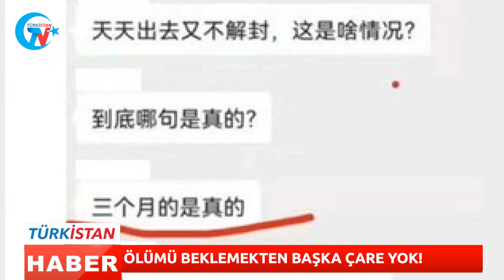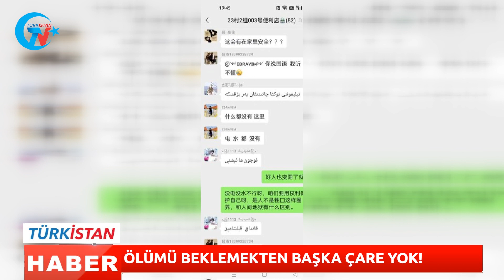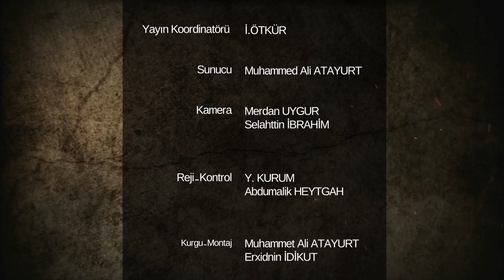ÖLÜMÜ BEKLEMEKTEN BAŞKA ÇARE YOK! | GÜNÜN HABERİ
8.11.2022 Doğu Türkistan Haber Bülteni